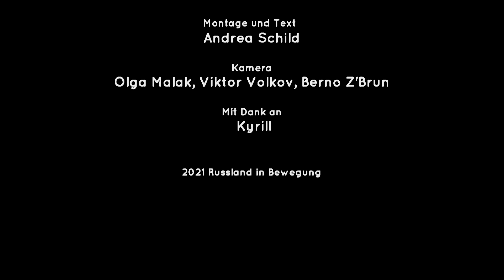Russland in Bewegung - Kyrill, der Glöckner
Im zweiten Teil unserer Serie "Russland in Bewegung" steigen wir zu Kyrill auf den Kirchturm.
Der Glöckner der Maria Himmelfahrtkirche zeigt uns seine Läutkünste auf den über 20 Glocken.